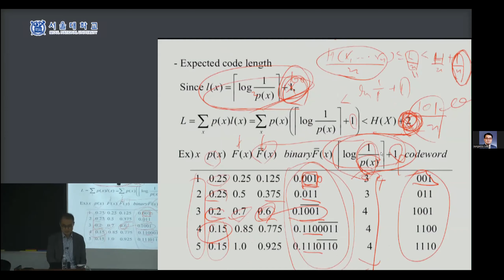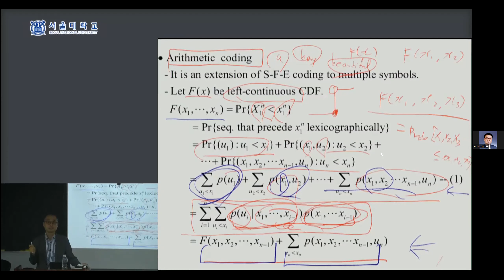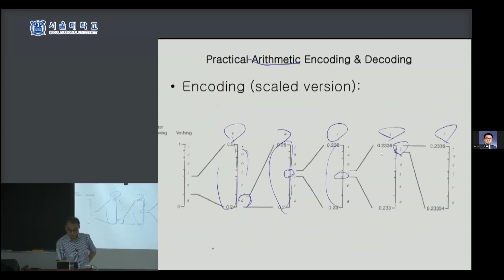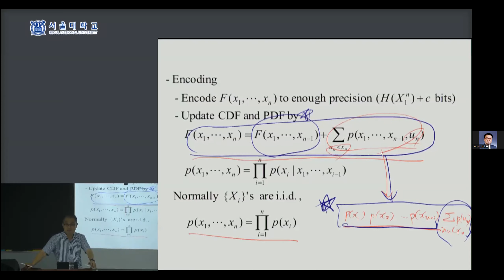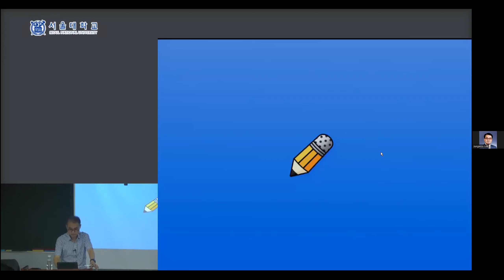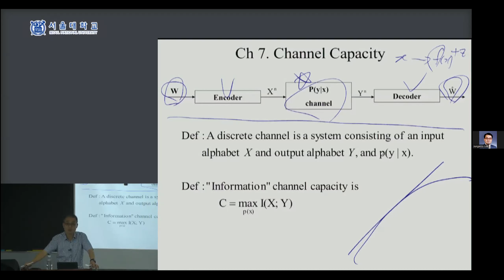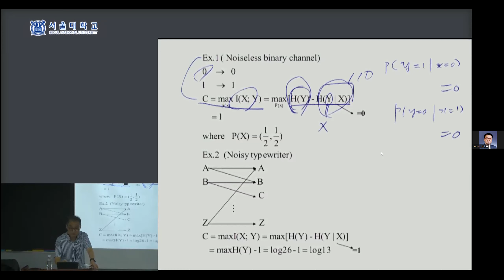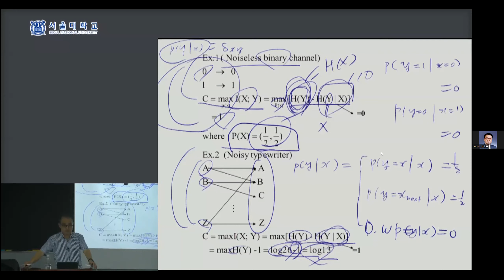[정보이론] Lecture17